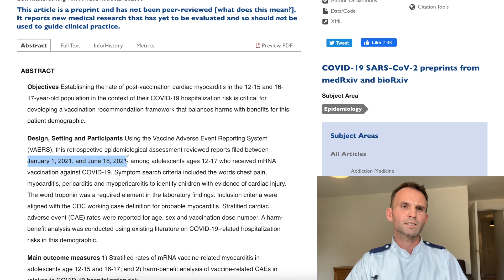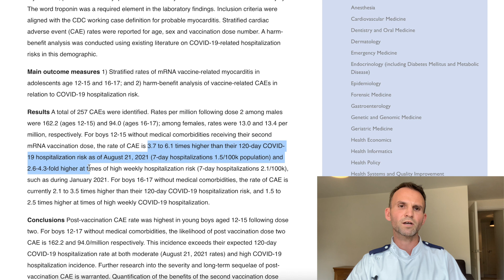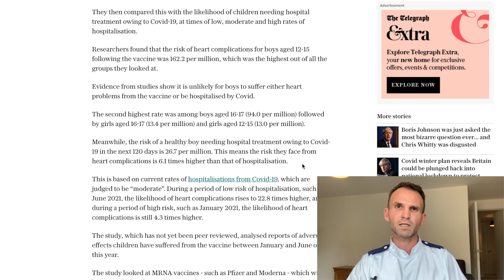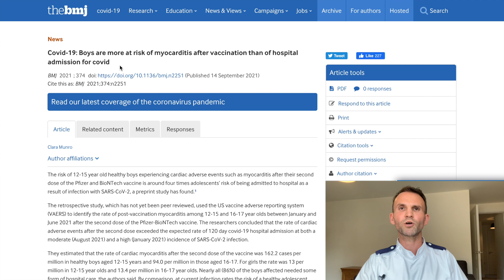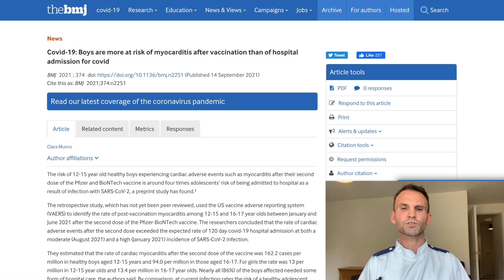Vaccine-induced myocarditis in children 12 to 17 years - University of California study (Sept 2021)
The medical paper discussed is:
SARS-CoV-2 mRNA Vaccination-Associated Myocarditis in Children Ages 12-17 (8th September 2021)
Reported in the Telegraph on 9th September 2021
Teenage boys more at risk from vaccines than Covid
And in the Guardian on 10th September 2021
Boys more at risk from Pfizer jab side-effect than Covid, suggests study
And in the British Medical Journal on 14th September 2021
Covid-19: Boys are more at risk of myocarditis after vaccination than of hospital admission for covid